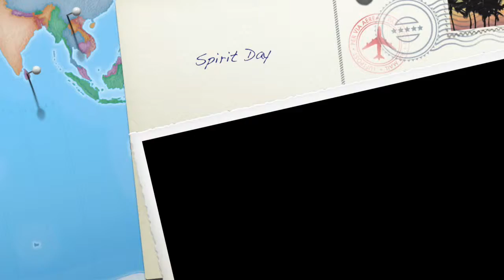Spirit dizzle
I remember when politicians appeared dignified and the queer crowd in shambles...my how time likes to 180 the shit out of life.

Opening song is Diana Ross "i'm coming out" A classic that I do not claim to have ownership of but def is appropriate for the day